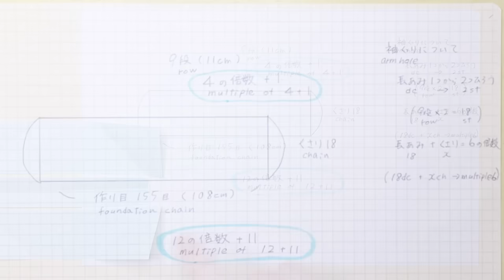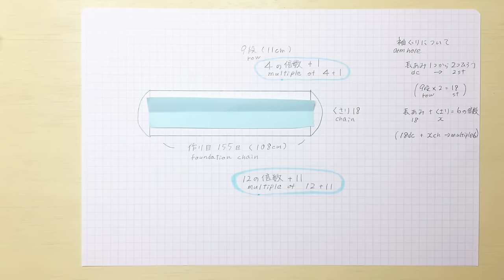【ショールカーディガン】縫わないカーディガンの編み方 | オリジナル‼︎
ショールのようなカーディガンです。
とじ合わせる必要がありません。
サイズ調節が簡単です。

材料
プリズムライン × 17玉（490g）
かぎ針8号
マーカー
とじ針

サイズ
縦約84㎝、横幅約126㎝、袖約10×10㎝

◎ご質問は公開日から1週間以内でお願い致します。
・字幕が邪魔な時→画面右上の⚙マークからOFF
・違う言語にしたい時→画面右上の⚙マークから選択
・文字が読みにくい時→ご自身の端末のフォントをご自身で選択・設定します。
（私の方で設定することはできません）

【字幕の色やフォントを変更する方法】
自動翻訳された動画の字幕は視聴者さまの端末で設定します。

iPhone/iPadの場合
［設定］→［アクセシビリティ］→［標準字幕とバリアフリー字幕］→［スタイル］→新規スタイルを作成

Androidの場合
YouTubeアプリを開き右上のプロフィールアイコンタップ→［設定］→［字幕］→［字幕のサイズとスタイル］

◎作品の取り扱いについて
・この動画を利用して制作しSNS等に公開する場合
→よろしければタグづけか説明分内に @KirikoCrochet
と記載をお願い致します。
・出来上がった物をフリマやSNS等で販売する場合
→タグづけと説明文内に @KirikoCrochet と必ず記載をお願い致します。
・編み図などに起こし販売する行為
→禁止です。
・少しのアレンジを加えてオリジナルとして公開または販売する行為
→禁止です。

# かぎ針編み
# lecture
# カーディガン
# 編み物
# ショール
# 編み方
# crochet
# how to make
# ベスト
# 半袖